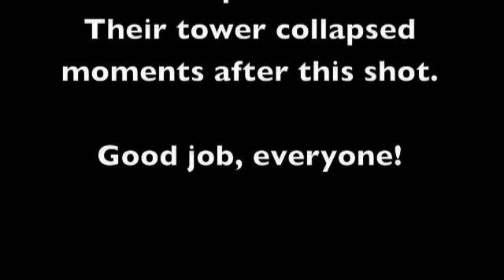Toothpick Tower Earthquake Project Springvalley Middle School Section 7-7 Part 1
Mr. Aviani's Science 7 classes were challenged with creating a tower made out of 150 stir sticks and about 2 ounces of glue. Their towers had to withstand a 30 second "earthquake" as well as a load test. All entries had to be between 30 - 40 cm tall and have a base of at least 10 cm x 10 cm.